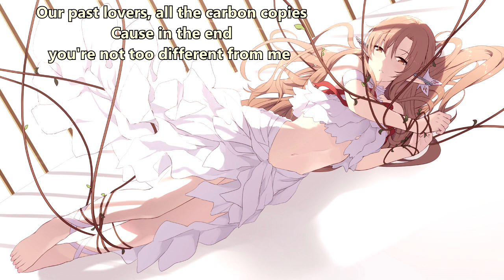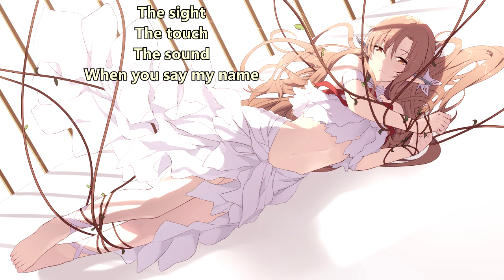Faidless - Tangled Up (with lyrics)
Lyrics:

Your eyes won't give it a rest
Their on locked me
I feel it in my bones
I know what's on your mind
It's easy to see
You say it with your smile
There's no strings and you want somebody
Maybe we'll wake up haunted by regret
You wanna show me how a good girl gets naughty
I'll make for damn sure that I will not forget

You tease
You push
You pull
I can feel your breath
Nails
Deep in
My skin
Lips against my neck
Vibes will slowly fill the room
Till I find myself tangled up in you
The sight
The touch
The sound
When you say my name
Sheets
Soaked in
Your love
Like they're in the rain
Vibes will slowly drown the room

Not playing hard to get
No taking it slow
Got all the time in the world
You'll keep it on the low
Want no one to know
What your ready to show
Can't find love and you crave somebody
Maybe tonight we'll end up washing away
Our past lovers, all the carbon copies
Cause in the end you're not too different from me

You tease
You push
You pull
Nails
Deep in
My skin
The sight
The touch
The sound
Sheets
Soaked in
Your love

I'm tangled up
I'm tangled up
So tangled up
Inside you

You tease
You push
You pull
Nails
Deep in
My skin
The sight
The touch
The sound
Sheets
Soaked in
Your love